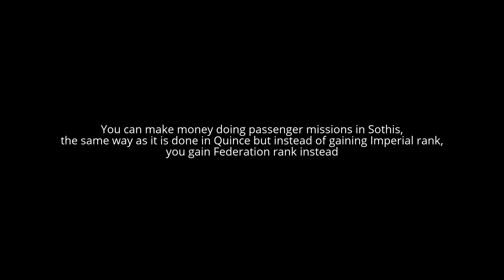Elite: Dangerous. Make 35-40 million credits per hour at Sothis!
Sothis is like the Federation version of Quince for making easy credits, Feeration rankings and Elite exploration fast. With added bonus of gaining Sirius rep to help open engineer Marco Qwent.